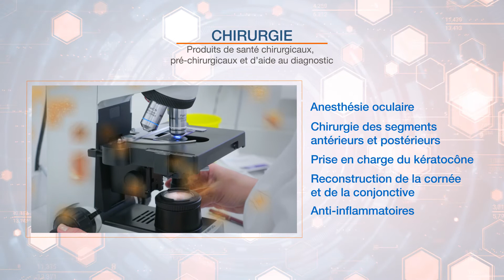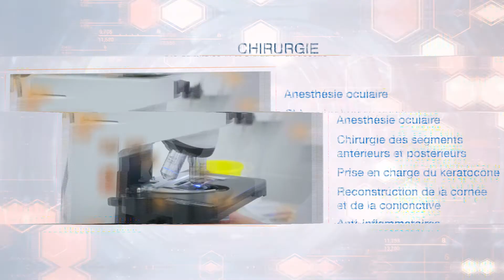Horus Pharma - Qui sommes-nous ?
Présentation d'Horus Pharma, laboratoire français indépendant spécialisé en ophtalmologie.